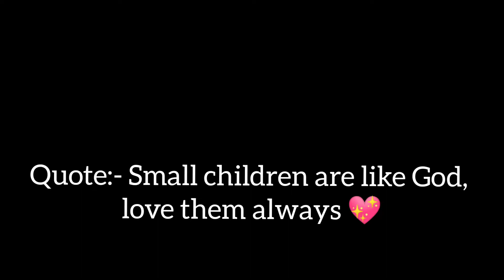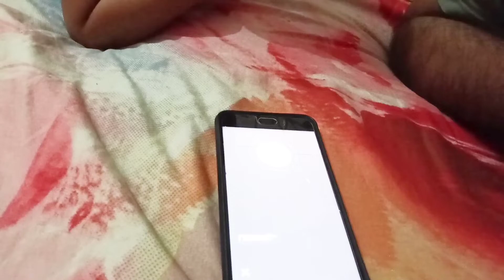FULL DAY MASTI WITH CHOTA BHAI | Prateek vlogs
I hope you guys are like this vlog 😊